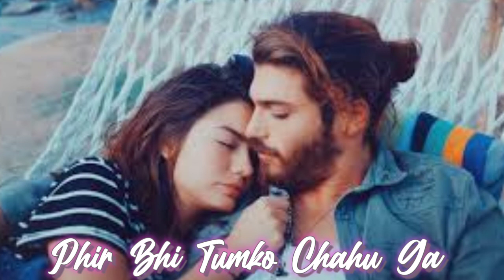✖️ Can Yaman and Sanem Status song | Phir Bhi Tumko Chahu Ga | Demet ozmir Erkenci kus x Early Bird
Can Yaman and Sanem Status song
Phir Bhi Tumko Chahu Ga
Demet ozmir
Erkenci kus x Early Bird